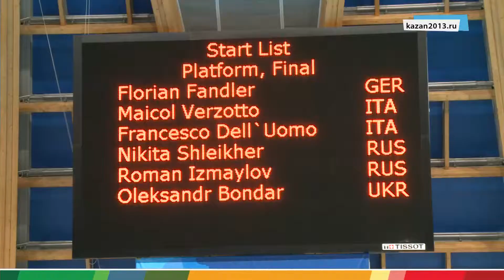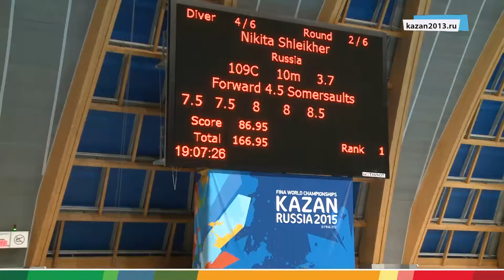08 12 2013 Матч 4 стран завершился триумфом сборной России